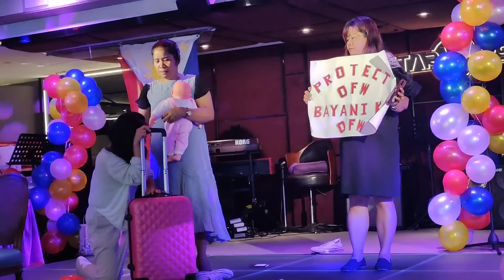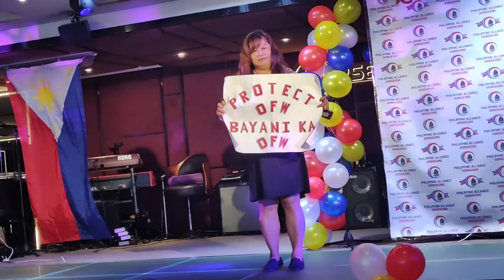OFW BAYANI KA